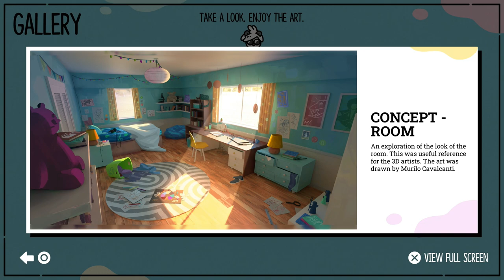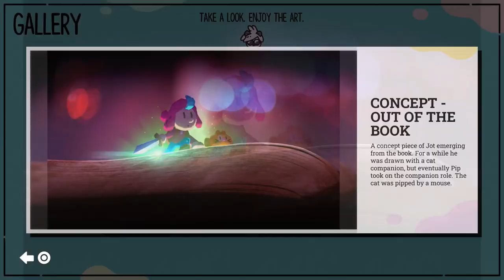The Best Character in the Game - The Plucky Squire [11]